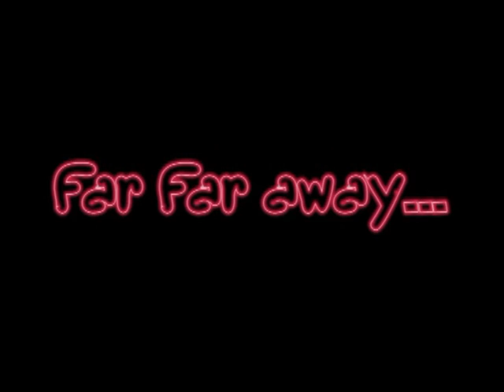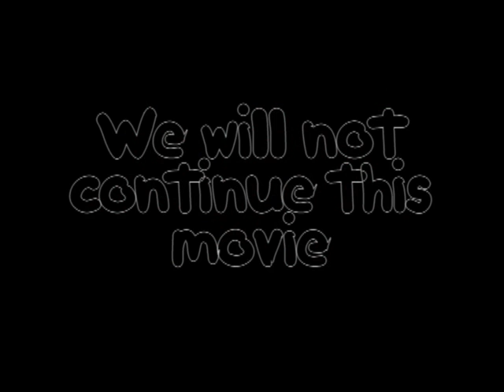The Holiday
a valuable lesson for people
who like to drink before they go on
holiday